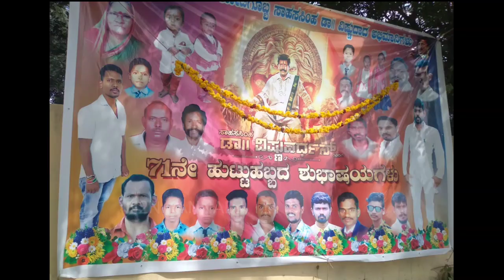Dr Vishnuvardhan 71st Birthday celebration in Abhimaan Studio | Vishnuvardhan Fans craze video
Today is Dr. vishnuvardhan 71st Birthday. Fans are celebrating their favorite hero Birthday at abhiman studio, Bangalore. Fans are celebrating Dr. vishnuvardhan birthday by donating blood and and distributing food and by dancing for vishnuvardhan songs. Really die hard fans Vishnuvardhan have.